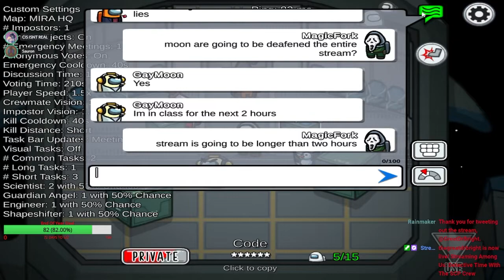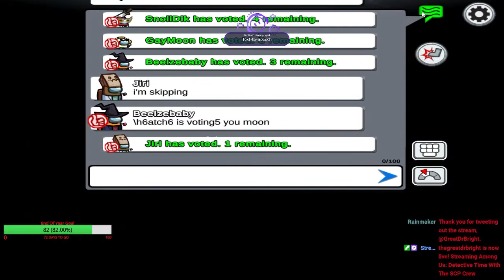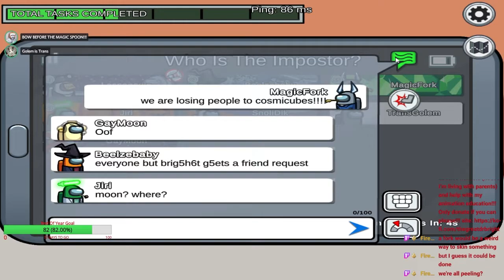Chaos Archives Episode 9